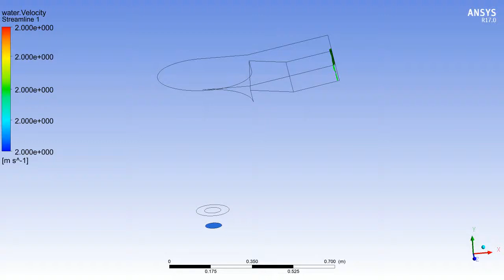Ansys CFX : Vortex Flow